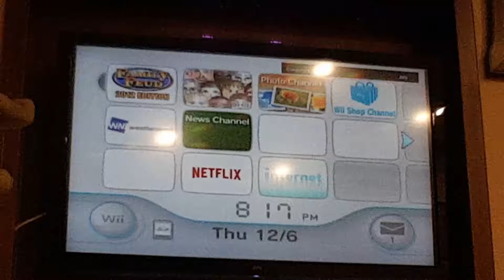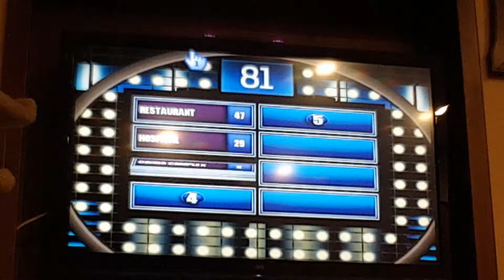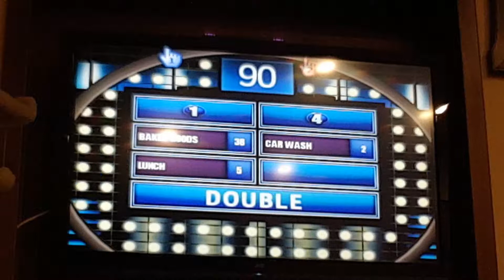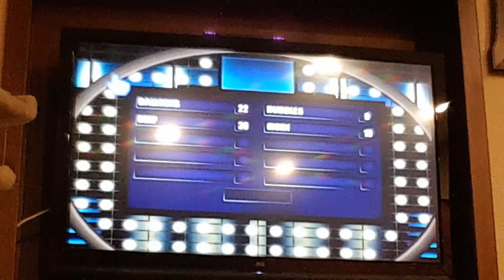Family Feud 2012 Edition Showdown: Frozen vs. Lilo and Stitch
AKA, Cold Family vs. Hot Family.
Will the Cold Family (Frozen) win or will the Hot Family (Lilo & Stitch) win? Watch to find out!